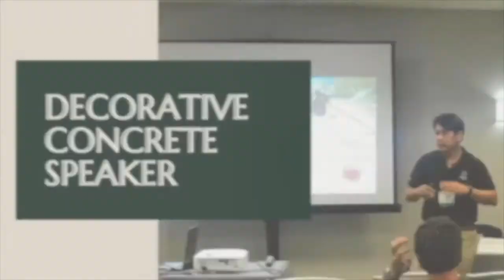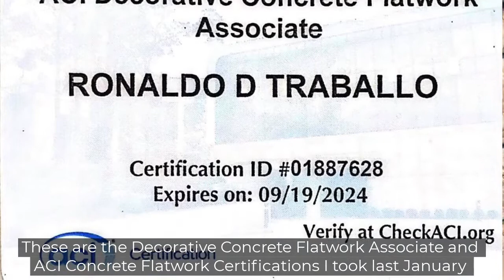DCA TBC Vlog Eps5 - Know more about Ronnie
This short video is just an introduction to know what are my background experience why am I capable of doing these videos.